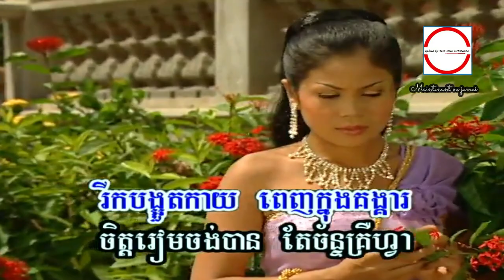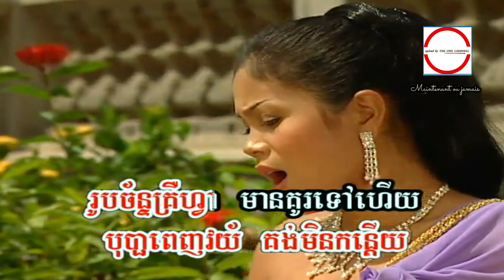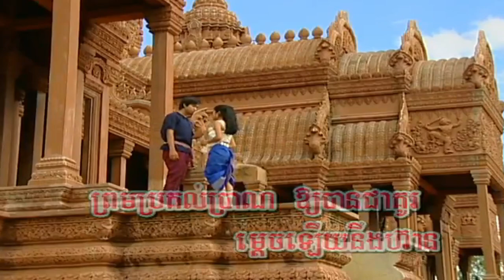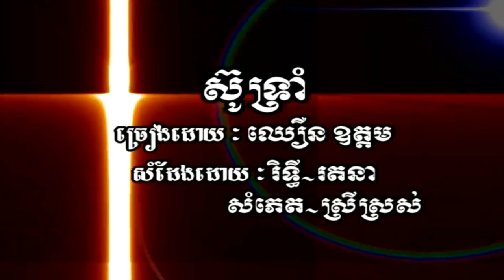សម្ផស្ស​ចន្ធ័​គ្រឺហ្វា​ ( MV ) ឧត្ដម . សុវណ្ណឆៃ​ HD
សម្ផស្ស​ចន្ធ័​គ្រឺហ្វា​  ឧត្ដម . សុវណ្ណឆៃ​ ►HQ VSS¯50.79 លោក ស៊ិន​​ ស៊ីសាមុត និង  អ្នកស្រី ប៉ែន រ៉ន.